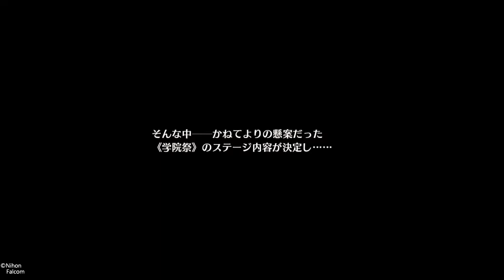英雄伝説 閃の軌跡I その139（実況無し）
学院際の準備マラソン。

マラソン出来る限り頑張ります。
久し振り過ぎて、操作ぎこちないかも知れませんが、ご了承下さいませ。
物語を円滑に進行するため、難易度は低め設定にしています。

私の特に好きなキャラはフィーちゃん。ユーシス。クレアさん。トワ会長。ガイウス。あと、1には登場しない子。です。
魅力的なキャラが多いゲームです。